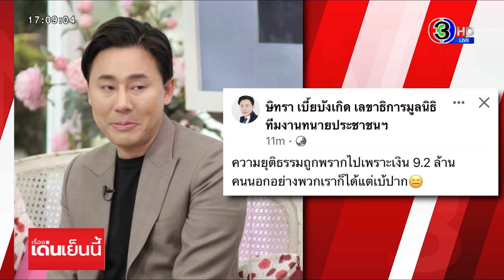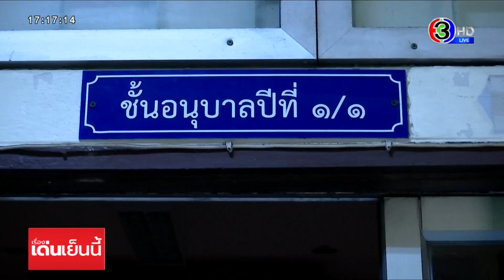สลด 6 ล้อพุ่งทับตา-หลาน 5 ขวบ ดับ อ้างเบรกแตก ชาวบ้านไม่เชื่อ กรูเข้ารุมประชาทัณฑ์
ชาวบ้านเข้ารุมประชาทัณฑ์ชายขับ 6 ล้อพุ่งชน มอเตอร์ไซด์ จนทำให้ปู่และหลานสาววัย 5 ขวบ ถูกลากไปใต้ท้องรถเสียชีวิต หลังไม่เชื่อว่าเบรกแตก เพราะได้กลิ่นแอลกอฮอล์คละคลุ้ง ไปดูวินาที ที่ชาวบ้านเข้ารุมประชาทัณฑ์

นี่เป็นวินาที ที่ชาวบ้าน ต่างกรูเข้าไปรุมประชาทัณฑ์ นายพงษ์กรณ์ คนขับรถบรรทุก 6 ล้อ หลังขับรถแล้วพุ่งชนนายวันดี ตงสาลี และ หลานสาวอายุ 5 ขวบ เสียชีวิต นอกจากนี้ยังทำให้ย่าของเด็กหญิงอายุ 5 ขวบ และ คนอื่น ๆ ได้รับบาดเจ็บ

โดยจะเห็นได้ว่าวินาทีที่รุมประชาทัณฑ์ แม้ตำรวจ สน.ทองหล่อ จะพยายามเข้าห้ามปราม แต่ก็ไม่สามารถกัน ชาวบ้านจำนวนหลายสิบคน ที่ต่างมีอารมณ์โกรธแค้นได้ เนื่องจากไม่เชื่อว่านายพงษ์กร จะเบรกแตก จนทำให้เกิดเหตุสลดในครั้งนี้

ทีมข่าวลงพื้นที่จุดเกิดเหตุอยู่ที่ซอยสุขุมวิท 39/1 โดยที่เกิดเหตุยังพบรถ 6 ล้อ และใต้ท้องรถยังมีมอเตอร์ไซด์ ของนายวันดี อยู่ใต้ท้องรถ โดยเจ้าหน้าที่ต้องช่วยกันนำซากรถมอเตอร์ไซด์ ออกมาจากนั้นได้นำขึ้นรถเพื่อนำไปเก็บไว้ที่ สน.ทองหล่อ

นอกจากนี้ในที่เกิดเหตุ ยังพบกระเป๋านักเรียนของเด็กหญิงอายุ 5 ขวบ หมวกกันน็อกอยู่ที่พื้นถนน โดยที่ครอบครัวของผู้เสียชีวิตและผู้บาดเจ็บ ได้มาที่เกิดเหตุและต่างเสียใจกับเหตุการณ์ที่เกิดขึ้น

ขณะที่ผู้เห็นเหตุการณ์ ระบุว่า รถ 6 ล้อขับมาจากซอยพร้อมศรี 1 มุ่งหน้าจะเลี้ยวซ้ายเข้าซอยสุขุมวิท 39 จังหวะนั้นที่แยกพร้อมศรี 1 กำลังจะเป็นไฟแดง รถ 6 ล้อจึงเร่งเครื่องเพื่อจะฝ่าไฟแดง อาจจะไม่ทันมองว่ามีรถจักรยานยนต์จอดอยู่ริมถนน จึงขับพุ่งชนรถจักรยานยนต์หลายคัน แต่รถผู้เสียชีวิต จอดอยู่หน้ารถ 6 ล้อพอดี ทำให้ถูกอัดชนหนักที่สุด และถูกลากไปพร้อมกับรถ 6 ล้อ ก่อนจะเสียหลักล้มและถูกเหยียบที่ศีรษะ

ขณะที่นายพงษ์กรณ์ ได้ถูกนำตัวไปสอบปากคำที่ สน.ทองหล่อ บอกด้วยน้ำเสียงสั่นเครือว่า เหตุการณ์ที่เกิดขึ้นเกิดจากความประมาทของตน และ ยืนยันว่ารถเบรกแตก ไม่ได้ตั้งใจที่จะให้เกิดเหตุการณ์เช่นนี้ ยืนยันว่าตนไม่ได้เสพสารเสพติดหรือของมึนเมาใด ๆ ก่อนมาขับรถ อย่างที่ชาวบ้านตั้งข้อสงสัย เนื่องจากได้กลิ่นคล้ายแอลกอฮอล์มาจากตน ทั้งนี้ขอแสดงความเสียใจกับครอบครัวของผู้เสียชีวิตและยืนยันว่าจะช่วยเหลือเยียวยาครอบครัวของผู้เสียชีวิตให้ถึงที่สุด

พันตำรวจเอกดวงโชติ สุวรรณจรัส ผู้กำกับการ สน.ทองหล่อ ระบุว่า เหตุการณ์ครั้งนี้มีผู้เสียชีวิต 2 ราย ส่วนจำนวนผู้บาดเจ็บเบื้องต้น 1 ราย เป็นญาติของผู้เสียชีวิตที่มาด้วยกัน ที่เหลือกำลังอยู่ในระหว่างรวบรวมข้อมูล

เบื้องต้นได้แจ้งข้อหาขับรถประมาทเป็นเหตุให้ผู้อื่นถึงแก่ความตาย โดยระหว่างนี้จะนำผู้ต้องหาไปตรวจสารเสพติดในเลือดอีกครั้งที่โรงพยาบาลตำรวจ ซึ่งหากพบว่ามีสารเสพติดก็จะแจ้งข้อหาเพิ่ม ซึ่งก่อนหน้านี้ตำรวจได้ตรวจแอลกอฮอล์ผู้ต้องหาต่อหน้าญาติผู้เสียชีวิตแล้วซึ่งผลออกมาก็ไม่พบค่าแอลกอฮอล์แต่อย่างใด

ส่วนรถ 6 ล้อคันก่อเหตุคันที่เกิดเหตุ ทางตำรวจกองพิสูจน์หลักฐานและพนักงานสอบสวนจะดำเนินการตรวจสอบเพิ่มเติมว่าเบรกแตกจริงตามที่กล่าวอ้างหรือไม่

ทีมข่าวได้เดินทางต่อไปยังโรงเรียนสวัสดีวิทยา ซึ่งเป็นโรงเรียนของเด็กหญิง 5 ขวบที่เสียชีวิต // โดยที่คุณครูได้พาไปห้องเรียนของน้อง ซึ่งให้ผ้าปูที่นอนลายโดเรมอน และ ช่องเก็บของที่น้องใช้ ที่วันนี้ว่างเปล่าเพราะน้องจะไม่ได้กลับมาใช้อีกแล้ว

ด็อกเตอร์ยุภาวรรณ โมรัฐเถียร ผู้อำนวยการโรงเรียน บอกว่าตนและครูทุกคน ยังคงช้อคและเสียใจกับเรื่องที่เกิดขึ้น โดยทราบข่าวเมื่อช่วงเช้าจากชาวบ้านที่มาบอกหน้าโรงเรียนว่าน้องถูกรถชนเสียชีวิต และยังไม่ได้แจ้งกับเพื่อน ๆ ในห้องเรียนว่าน้องเสียชีวิตแล้ว

ทั้งนี้น้องเป็นเด็กน่ารัก ไม่ค่อยพุด เรียบร้อย ชอบ เอาขนมมาแจกเพื่อน ๆ เป็นประจำ โดยปกติ น้องจะมีคุณย่าและคุณปู่ มาส่งที่โรงเรียนทุกเช้า โดยจะมีทั้งขับรถมาส่ง และขับมอเตอร์ไซด์มาส่ง ทั้งนี้รู้มาว่า น้องมีความใฝ่ฝันที่อยากจะเป็นดารานางแบบ เพราะเป็นคนรักสวยรักงาม

ตอนนี้ทางโรงเรียนได้ประสานกับทางครอบครัวเพื่อที่จะส่งตัวแทนโรงเรียนเข้าร่วมพิธีศพและจะระดมเงินเพื่อช่วยเหลือแก่ทางครอบครัวน้อง และมีประกันอุบัติเหตุของโรงเรียนที่จะช่วยเหลือเยียวยาด้วย ซึ่งในวันพรุ่งนี้ทางโรงเรียนจะจัดพิธียืนสงบนิ่งไว้อาลัยแก่น้องที่เสียชีวิตในตอนเช้าช่วงเข้าแถวหน้าเสาธง
รายการ เรื่องเด่นเย็นนี้ วันที่ 21 กันยายน 2565